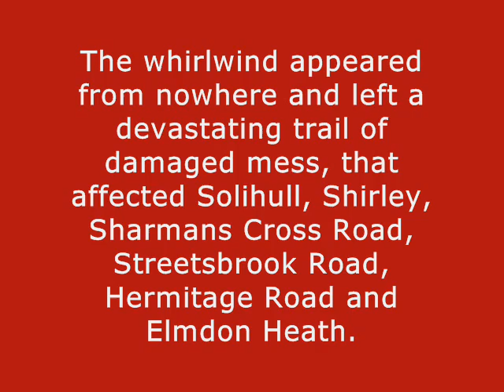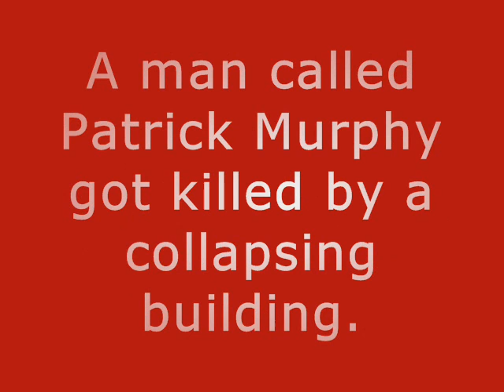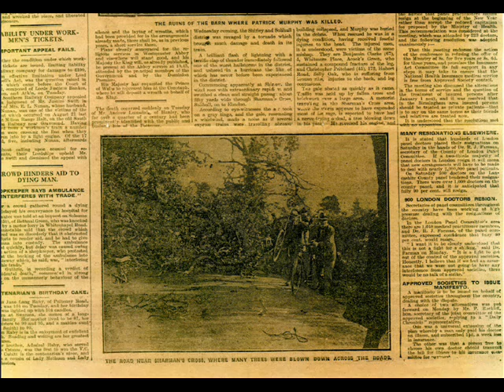Solihull Tornado Tragedy by Louise & Becca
Some photos, maps and facts about the Tornado that took place in Solihull in 1923, produced by a student from a local school in May/June 2013.